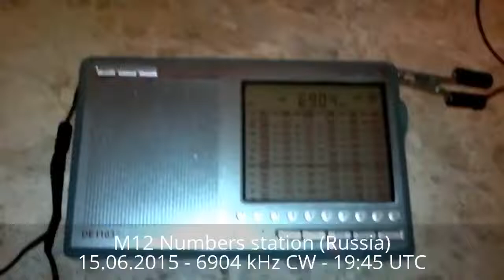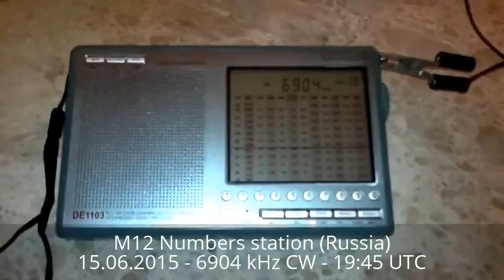M12 numbers station Russia 6904 kHz 20150615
Reception in Spain with DEGEN DE1103 PLL